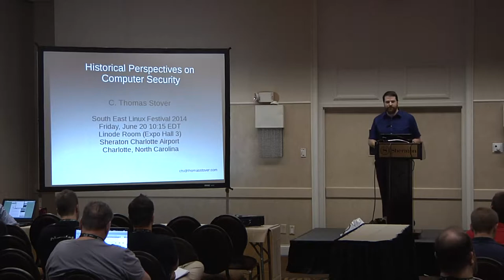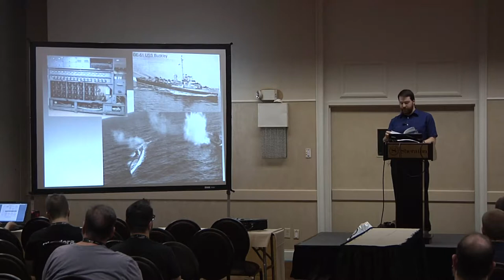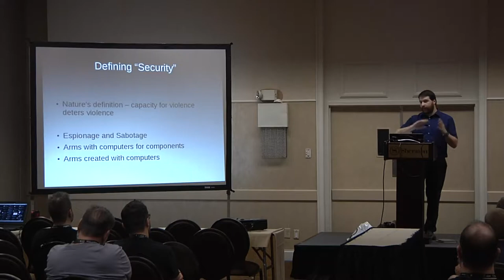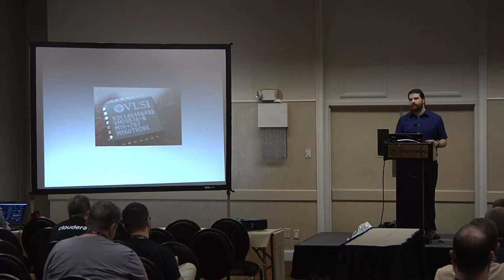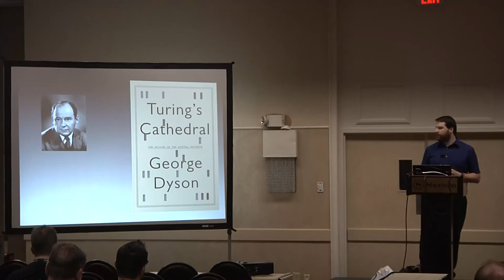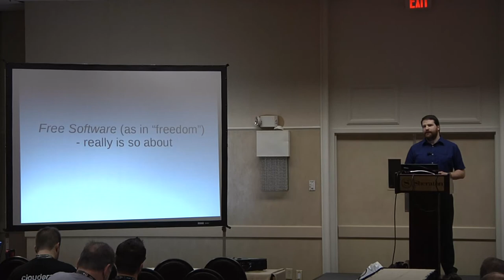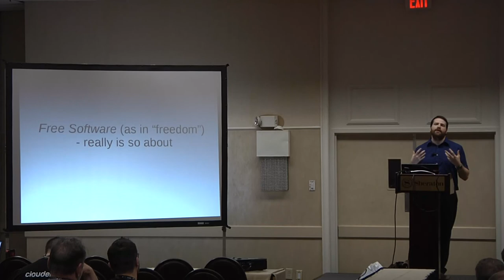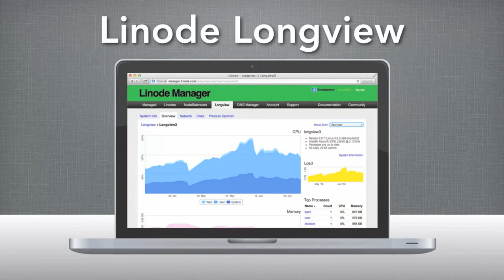2014 SouthEast LinuxFest - C. Thomas Stover - Historical Perspectives on Security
2014 SouthEast LinuxFest
C. Thomas Stover
Historical Perspectives on Computer Security